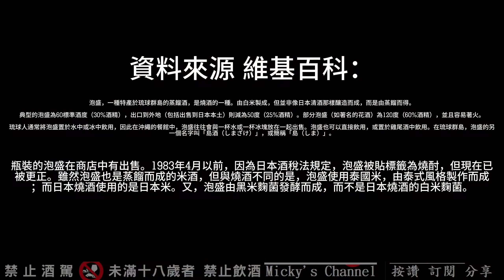[琉球泡盛]•ﻌ•藏 三年古酒 Vs 島唄 泡盛🇯🇵 喝喝看～未成年請勿飲酒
00:00 開場
00:03 還是開場
00:10 是不是開場

歡迎光臨！這是大腸麵線患者Micky的個人頻道(與五百壯士們)。(&Liquor)
在雜談人生的部分，有個人獨斷的價值觀，生活紀錄，心得分享及時事探討。
不時也有一些發酒瘋般的搞笑內容，以及各種屬於台灣生活紀錄的碎片🇹🇼
最後，與AI相關的MA100，是頻道最新長期企劃！即將完結，敬請收看～

訂閱人數
稱號：
1~499 菁英
500~999 壯士
1000~ 未知